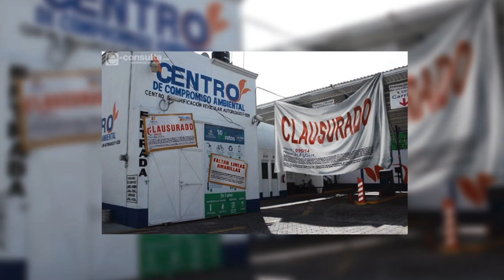Breves Estatales 2016-11-07